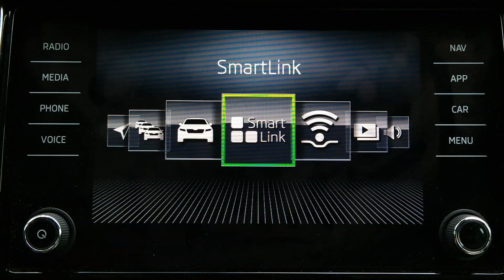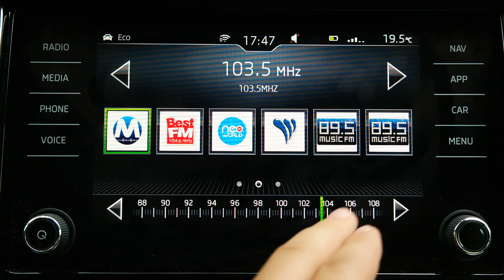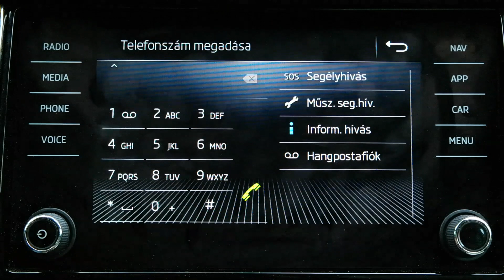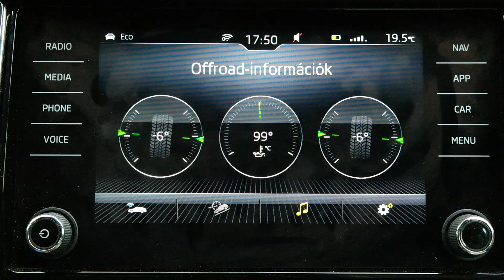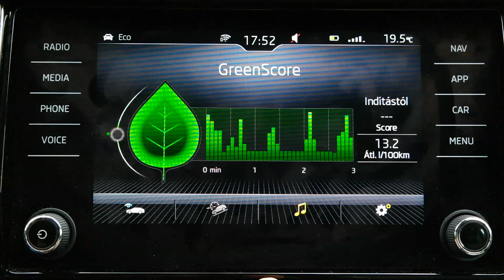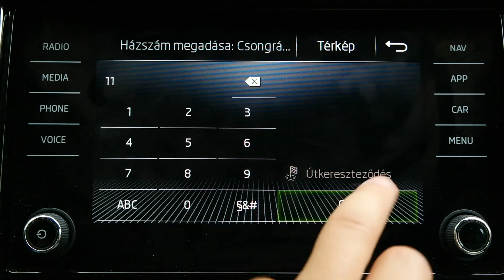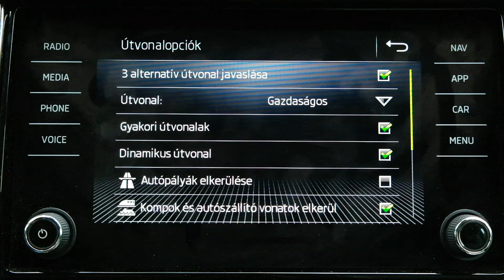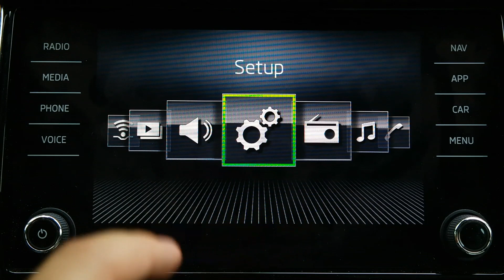Mennyit fejlődött a Škoda? Ilyen lett a Kodiaq fedélzeti rendszere!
A mostani videóban a Škoda szabadidő terepjárójának fedélzeti rendszerét mutatjuk be, ami a mindennapi használatot rendkívül kellemes szolgáltatásokkal segíti, és természetesen nem sokban különbözik a konszern más márkáiban látott rendszerekhez képest.